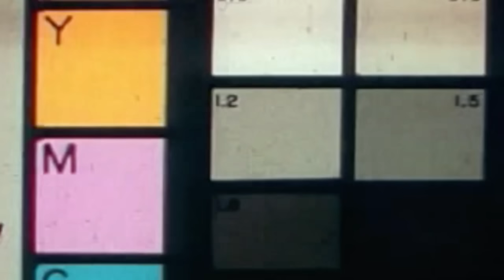DARAH MANIS - KHW PART 168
Hi, wak!

Semua cerita dalam video KHW atau KisahHorrorWawak ini diambil dari kisah yang dikirim oleh para narasumber melalui email yang tertera di bawah. Narasumber mengirimkan cerita pengalaman mereka secara sukarela (tanpa ada paksaan) dan juga dengan kesediaan penuh apabila ceritanya dipilih untuk ditayangankan. Tidak ada isi cerita yang kami ganti, kami hanya merapikannya agar lebih mudah dipahami. Keaslian dan kebenaran dalam kisah ini tidak dapat kami jamin 100% karena selalu ada pro-kontra dalam cerita-cerita yang berkaitan dengan dunia dimensional. Dalam hal ini narasumber hanya ingin berbagi kisahnya agar kita bisa mengambil banyak pelajaran dari kisah-kisah tersebut.

Jangan lupa sertakan juga nomor whatsapp dan nama instagram kalian yaa..
*Mengirimkan cerita ke email diatas berarti sudah setuju kisahnya di up kapan saja….Thanks wak!*